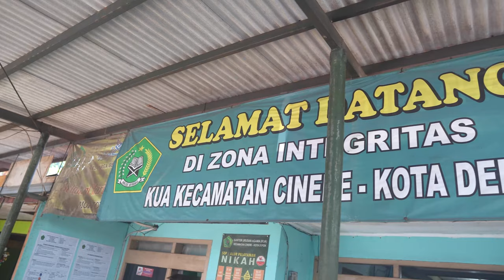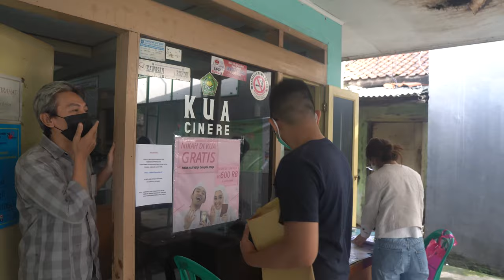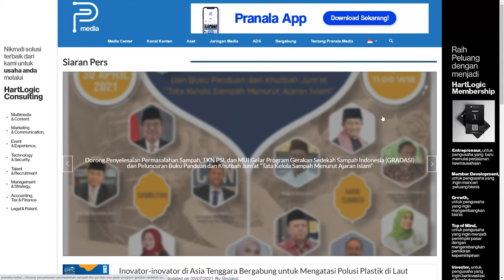MENIKAH dan BELI RUMAH BERSAMAAN ? Ga gampang karena sambil kerja keras. Tapi Bisa Kok | BFLog 10 ID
HartLogic Enterprise Consulting ) membantu Bern untuk memproduksi konten ini.

Bercerita tentang bagaimana proses KPR rumah sampai serah terima jual beli rumah dengan notaris, apa saja yang perlu dipersiapkan, dan juga konsultasi ke developer untuk sentuhan akhir dari pembelian rumah.

Dilanjut dengan bercerita tentang persiapan nikahan mulai dari membeli baju untuk groomsmen dan bridesmaid, fitting jas untuk mempelai pria, dan bertemu dengan photographer dan videographer untuk nikahan nanti.

Terakhir, bercerita tentang menghandle kembali klien internasional, UNDP (United Nations Development Programme). Kesibukan di PANDI (Pengelola Nama Domain Internet Indonesia) dalam menghandle PANDI Meeting 12, dan pembaruan website PANDI. Juga tergabung di IDINS (Internet Development Institute) untuk meningkatkan pengetahuan tentang internet. Serta ngobrol santai dengan Mas Aditya Soebangil tentang rencana HartLogic Foundation.

Selamat menikmati!

🔴 LIVE TBFS The Bernhart Farras Show di - setiap SABTU

00:18 Opening
02:07 Tanda Tangan Kontrak dengan Notaris
04:32 Cek Rumah Bareng Developer
07:18 Beli Batik untuk Groomsmen
08:42 Fitting Jas Nikahan
10:21 Ke KUA Bareng Laras
12:52 Finishing Logo Bern8Laras
14:19 Bertemu Photo & Videographer
14:45 Kerja Sama Kembali dengan UNDP lagi
16:04 PANDI Meeting 12
17:06 Perbarui Website PANDI
18:10 Tergabung di IDINS
18:56 Meeting dengan Mas Aditya
19:45 Closing

🤹  TENTANG (ABOUT) BFLog (Bernhart Farras Log)
BFLog Bernhart Farras Log, sebuah konten yang menceritakan kegiatan sehari-hari Bernhart Farras. BFLog dibuat dalam bentuk VLOG Video Log mingguan.

▼ DI DALAM LAYAR (INFRAME):
- Laras Kusuma Dewi
- Pak Yanto KUA Cinere Depok
- Notaris & PPAT Endang Betty Budiyanti Moesigit SH
- HartLogic
- Bern.id
- Karyaloka
- Karyaloka Technology
- UNDP (United Nations Development Programme)
- PANDI (Pengelola Nama Domain Internet Indonesia)
- IDINS (Internet Development Institute)

28/06/2021